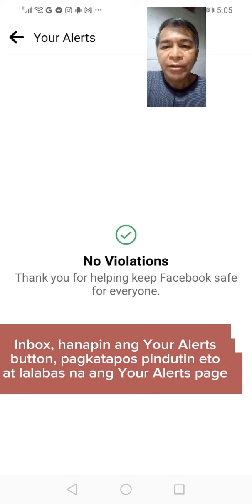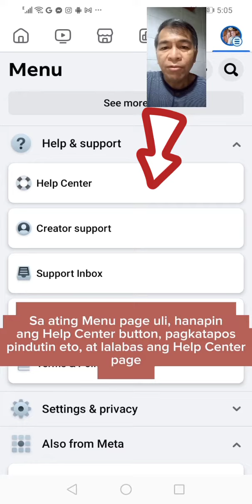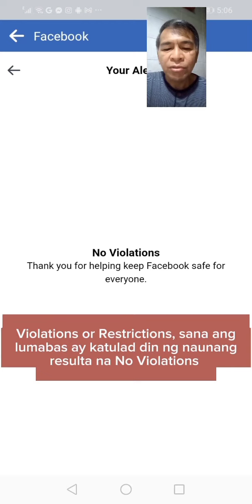Daily Check of FB Accounts for Possible Violations or Restrictions